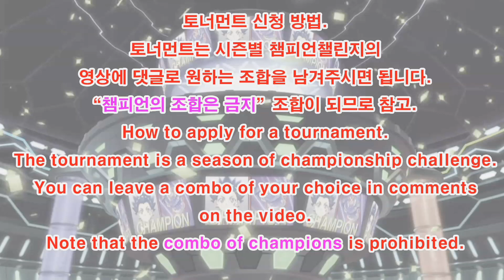베이블레이드 버스트 슈퍼킹 제9회 시청자 커스텀 토너먼트 준결승/Subscriber Combo Tournament/Beyblade burst sparking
Group A
레인 발할라
템페스트 루시퍼 2D 뫼비우스
황제코란
마스터 파브닐 제네레이트

dowkwjkk Euuwdhjwjia
템페스트 루시퍼 1A 디스트로이 대시
TV마스터 킹고질라
바리언트 발키리 2A 아토믹

Group B
다다안
레이지 디아볼로스 2D(각성) 차지대시
서아진Youtube
브레이브 사탄 2A 익스텐드 플러스

저랑같이 관짝춤을
임페리얼 발키리 부스트 익스텐드
허호
레이지 디아볼로스 1D 익스텐드 플러스

Group C
킹킬
레이지 파브닐 3A 너싱
란카
레이지 롱기누스 1S 이그니션

이아원
레이지 디아볼로스 2S 차지대시
하이페리온
레이지 파브닐 3A 뫼비우스

Group D
타나토스
어비스 파브닐 3A 디스트로이 대시
니드호그
에어나이트 패러독스 베어링

하이드
템페스트 드래곤 2A 디스트로이 대시
팀 겜플러
레이지 디아볼로스 2S 익스텐드 플러스